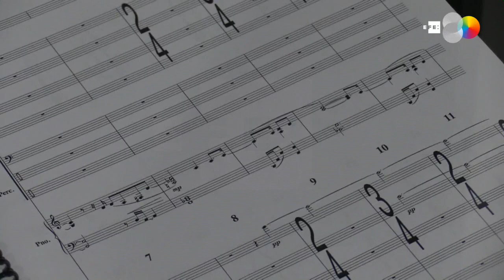Jason Moran y su oda al jazz llegan al Whitney de Nueva York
Nueva York (EEUU), 17 sep (EFE/EPA).- (Imagen: Alba Vigaray) Jason Moran, considerado uno de los músicos más innovadores del panorama del jazz en EE.UU., ha creado una oda al género con un conjunto de obras de arte con las que celebra y preserva sus particularidades en una exhibición que presentó este lunes el Museo Whitney de Nueva York.